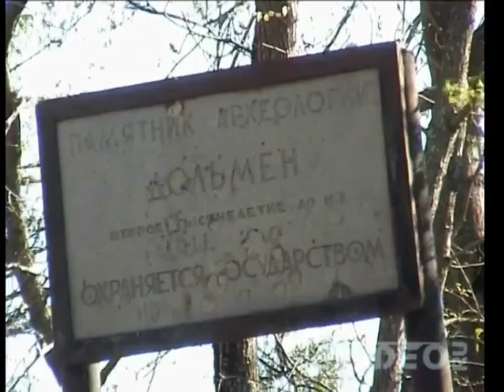Trailer of documentary "Dolmens. History of Caucasus. Gelendjik."